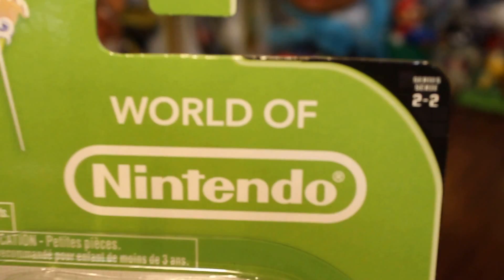World of Nintendo series 2-2 Windwaker HD Zelda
This here today review is for the Jakks Pacific, World of Nintendo, series 2-2, Legend of Zelda Windwaker HD, Zelda action figure.